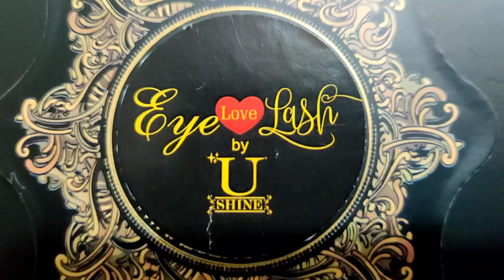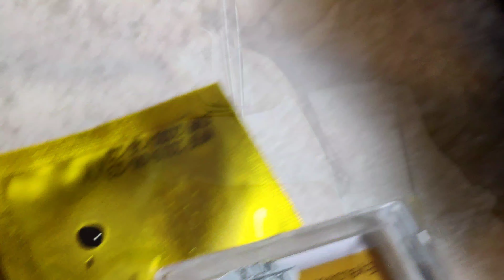Eyelashes Extension For Beginners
U Shine Eyelashes Extension By Lure Nails
Any Enquiries Please Contact
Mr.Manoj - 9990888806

CUCCIO
STAR NAIL
U SHINE
BIOLINE